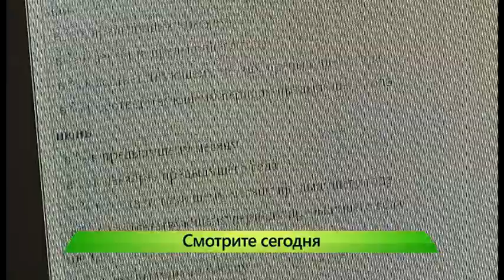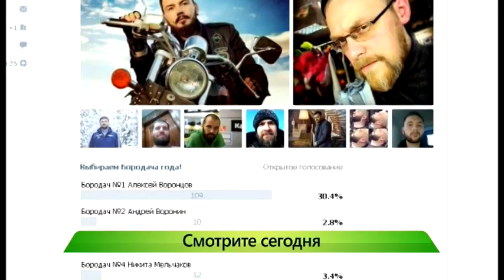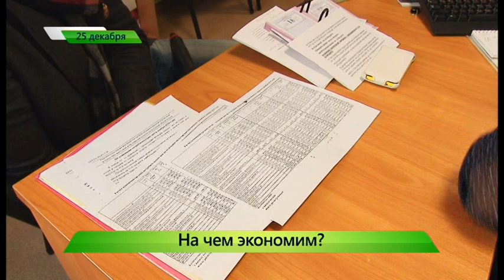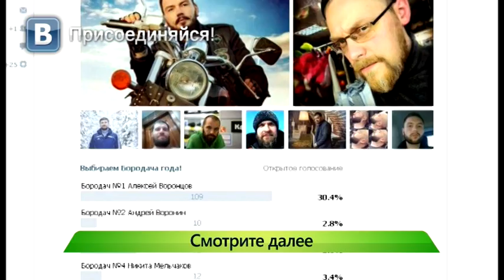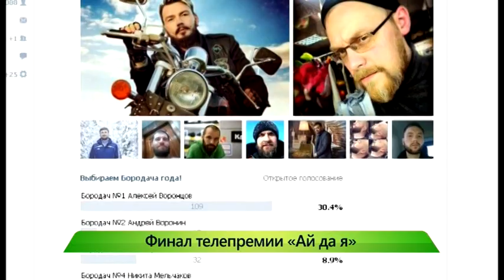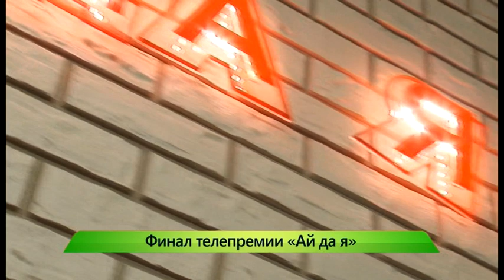ИК "Город" 25.12.2015